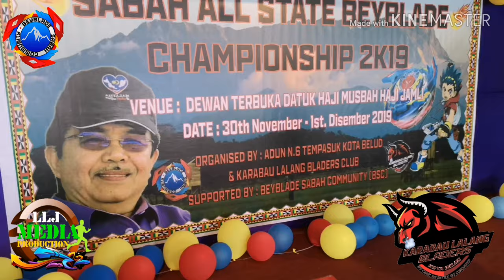SABAH ALL STATE BEYBLADE CHAMPIONSHIP 2019 - KOTA BELUD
1 November 2019, Ahad
Hari kedua acara perlawanan beyblade

Dewan Terbuka Datuk Hj. Musbah Hj. Jamli